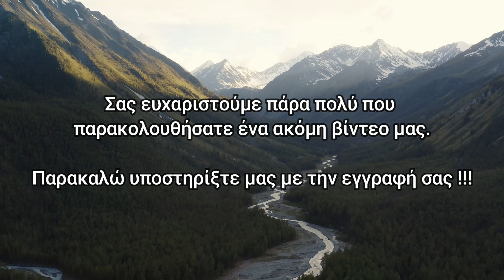Άγιος Δημήτριος ο Μυροβλύτης (26 Οκτωβρίου)